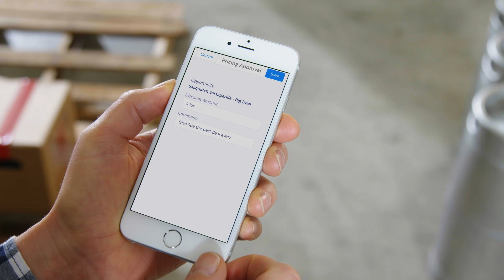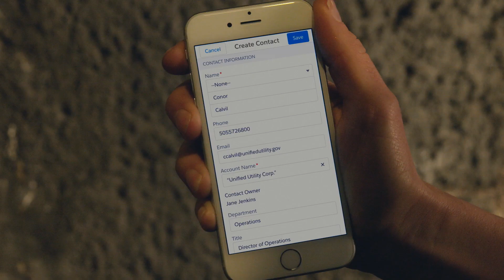Intro to Salesforce1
Salesforce1 lets you run your business from your phone and sell from anywhere.